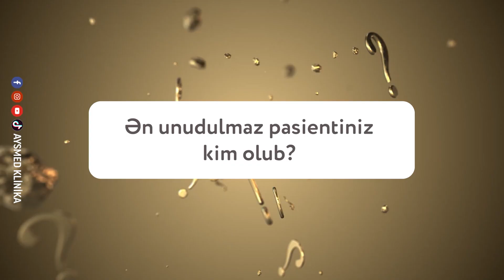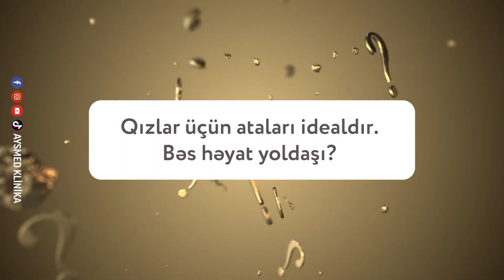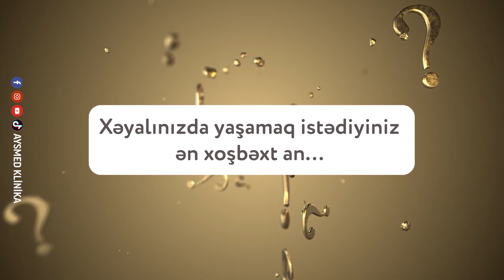Rubrikamızın növbəti qonağı Ginekoloq Gülnarə İsmayılova oldu.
Ünvan: Məhəmməd Hadi küçəsi 2
(Xalqlar Dostluğu M/S yaxınlığında)